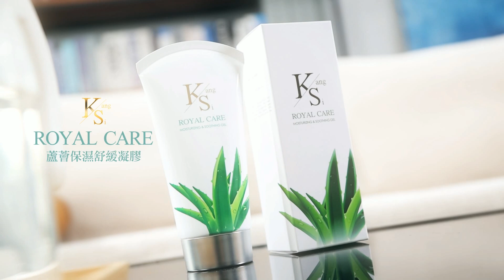0214金門翻船案.台灣軍人釣客事件終於落幕 藍委陳玉珍爆:賴政府有更高層人士不想和解 今晚聊點有用的 20240806 ‪@中天2台ctiplusnews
0214陸船翻覆事件落幕，不過因海釣而漂流至大陸的金門胡姓釣客，因為基於先前有我軍人身分，讓大陸遲遲未放人。國民黨立委陳玉珍，在8月7日陪同家屬前往大陸接人，懸宕多時的台海爭議總算又解決一件，但陳玉珍在《今晚聊點有用的》節目指出，原本可以更早解決，但政府裡面有比部會首長層級更高的人士「不同意」。完整精彩內容，鎖定周一至周五晚六點，中天二台《今晚聊點有用的》。

訂閱2台買到發財 推薦代碼cti852
（重複三次代表很重要）